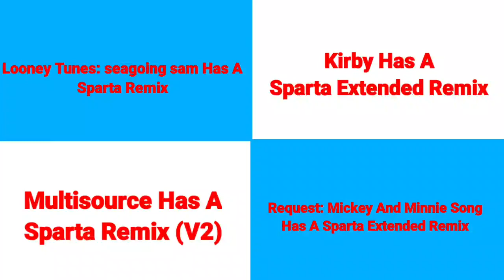{REUPLOAD} Sparta Remixes Side By Side #51 (Raiden Neo Conge 2 Version)